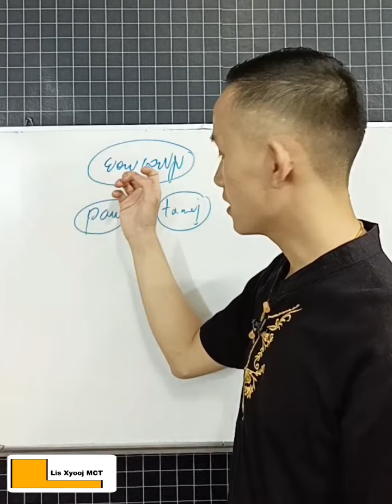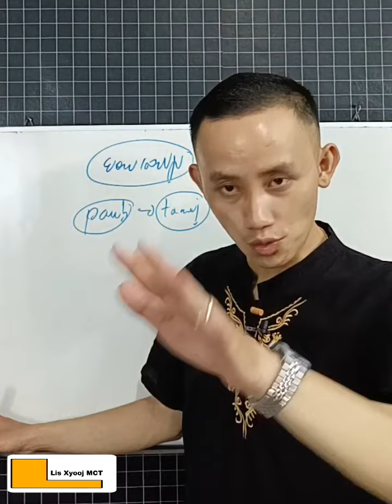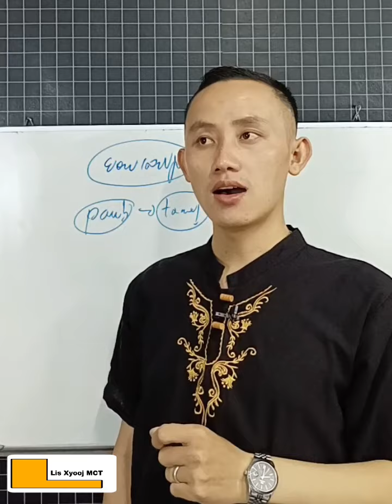1 yam ua rau koj ua Online tsis tau nyiaj.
1 yam ua rau koj ua Online tsis tau nyiaj.